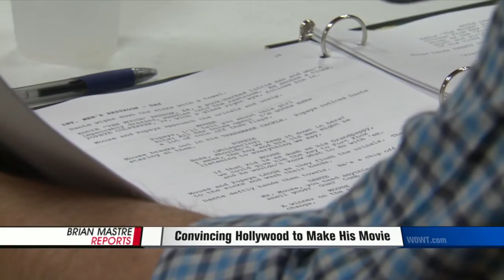Convincing Hollywood to Make His Movie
Tony Moton lives in Los Angeles, but he used to report on the Omaha entertainment scene in the 90s